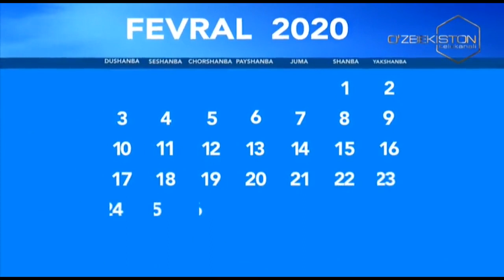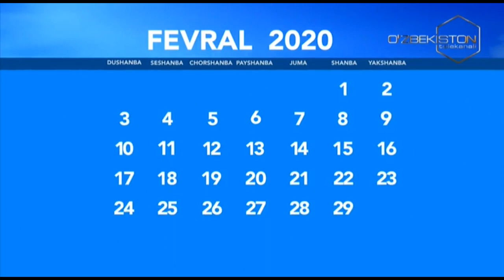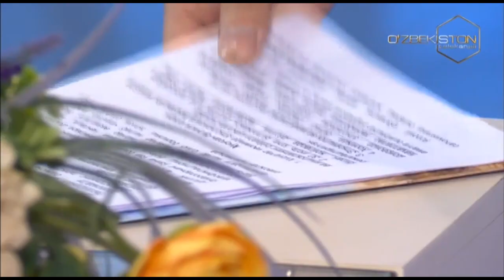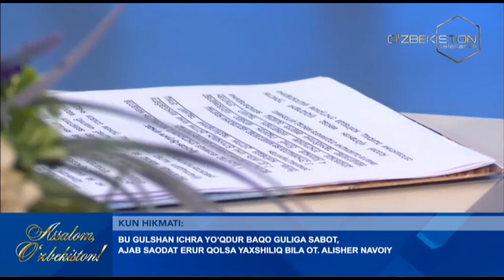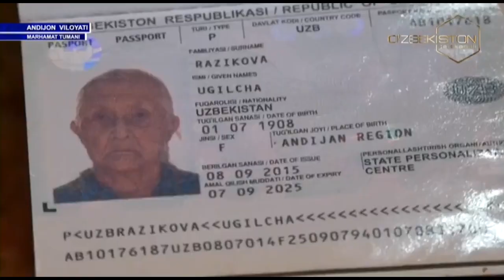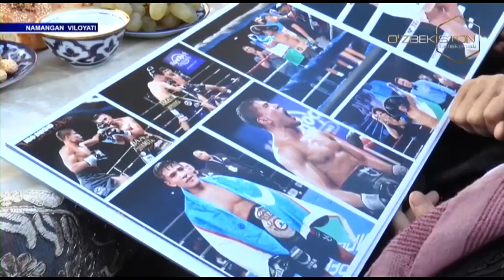Assalom O'zbekiston! [12.02.2020]